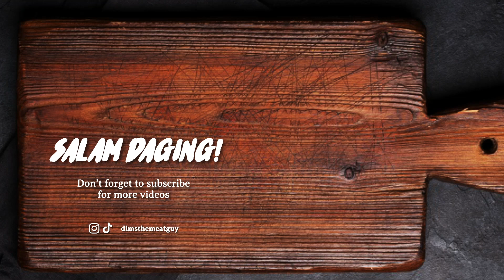MASAK DAGING SAMPE GOSONG SELAMA 2 HARI | PULLED ROAST BEEF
Kali ini gw mau masak daging Short Ribs yang gw masak selama 48 jam